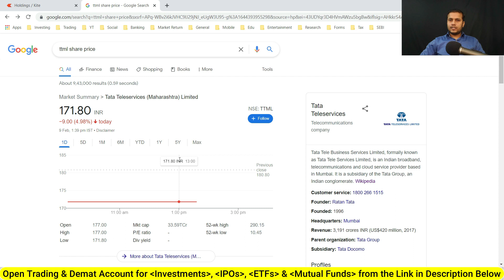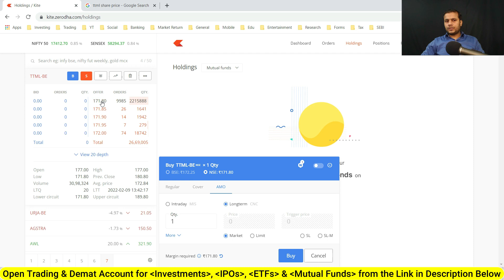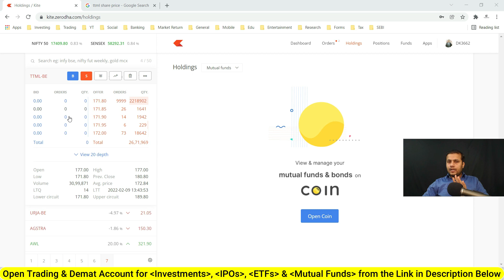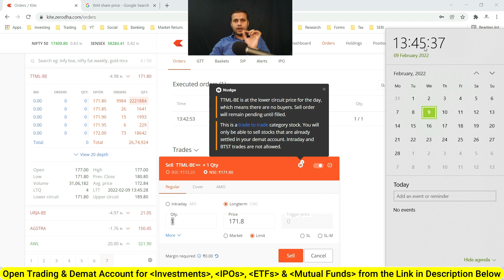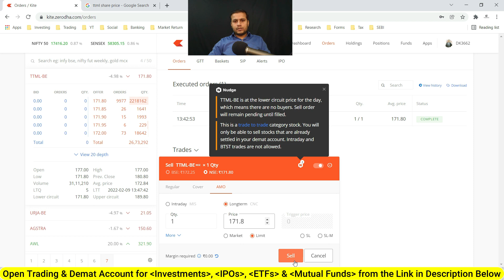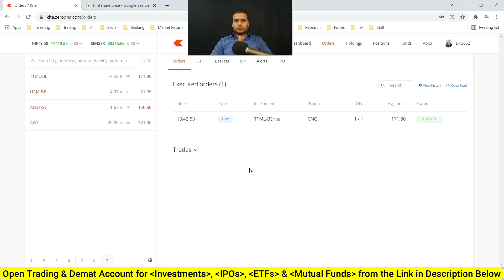How to sell TTML Share | Can I Buy Lower Circuit Stock | How to sell URJA Global Share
🎯Open Groww Free Demat and Trading Account Online (Best for Direct Mutual Funds)
Important Websites:
8. NSE ASM Stocks List (Risky Stocks)
9. NSE GSM Stocks List (Very Risky Stocks)
Timestamp:
0:00​ Intro
1:30​
8:15​
13:32​
What is Lower circuit share
What is Lower Circuit Stocks
How to Sell TTML Share
How to Sell TTML Stock
How to sell URJA Global Share
How to Sell URJA Global Stock
Can I Buy share in Lower Circuit
Can I Buy stock in Lower Circuit
How to sell lower circuit share
How to sell lower circuit stock
TTML स्टॉक कैसे बेचें
URJA ग्लोबल स्टॉक कैसे बेचें
लोअर सर्किट स्टॉक कैसे बेचें
लोअर सर्किट शेयर कैसे बेचें
Best way to sell lower circuit stocks